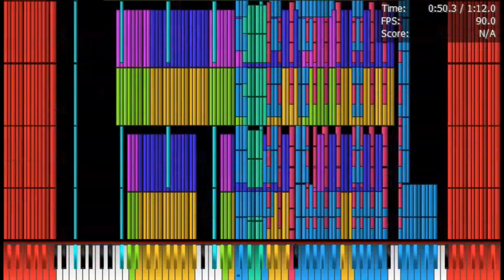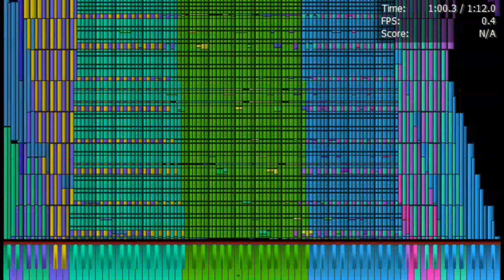[Halloween Special] [Black MIDI] Celeron N3350 plays Dell Lag Tester 3 6.9 Million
Happy Halloween! 🎃👻

Device used for the video: Lenovo ideapad 310-14IAP

Soundfont: Korg + xp50houz.sf2
Synth: OmniMIDI